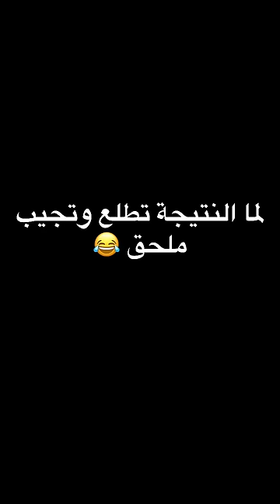لما النتيجة تطلع وتجيب ملحق 😂/يوسف چو